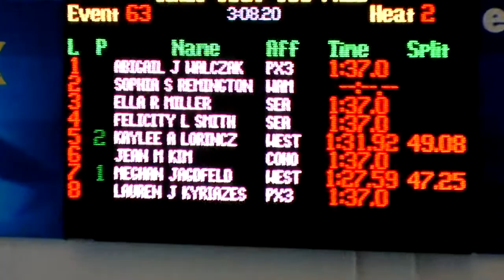Sophia's 100 Freestyle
Sophia's first 100M swim in the 50 meter pool.  Great Job!